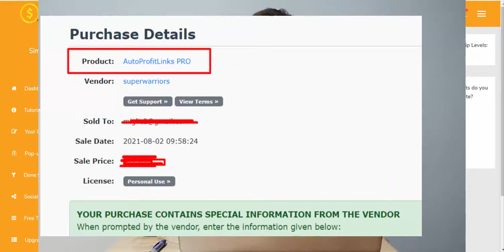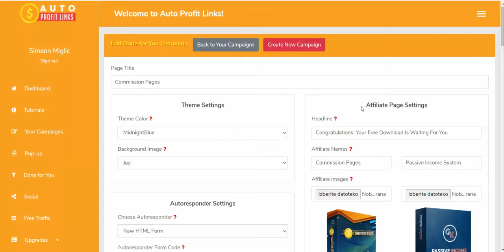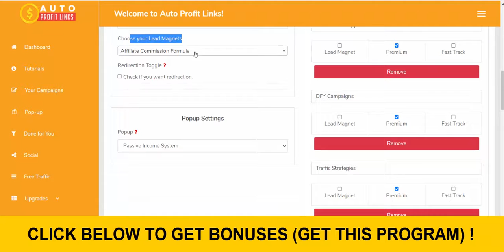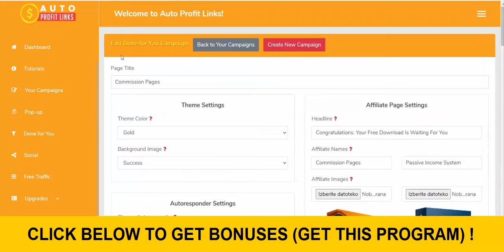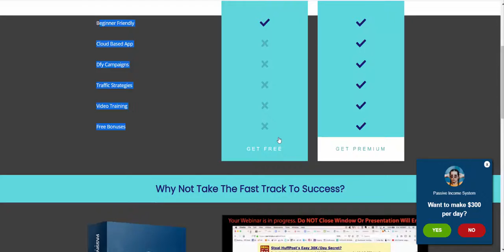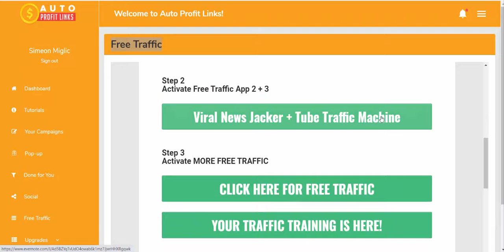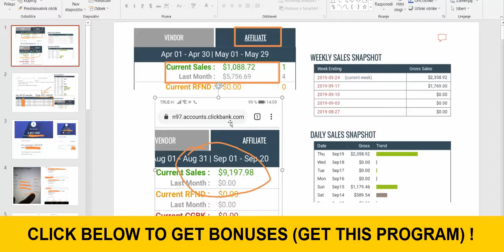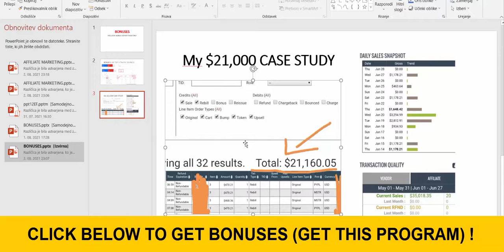Auto Profit Links Review ⚠️ WARNING ⚠️ DON'T GET THIS WITHOUT MY 👷 BONUSES!!👷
ABOUT THIS VIDEO:
In this video i will do indepth review of brand new program Plenty of Commissions and show you my results.

Auto Profit Links Review | Dont Buy Until You See My Bonus